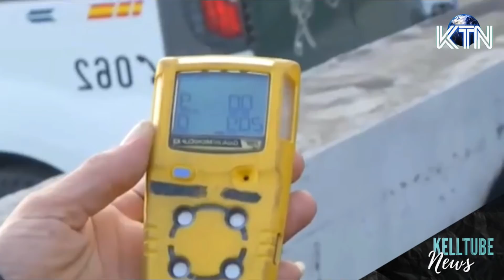🌋Vulcão CUMBRE VIEJA está RECARREGANDO energia? La Palma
Novo alerta dos especialistas deixa moradores de cidade em La Palma preocupados, fluxo de lava aumenta nas últimas horas, vulcão Cumbre Vieja pode estar se recarregando diz especialistas. Olá pessoal, vamos a mais uma atualização, sobre La Palma e o Vulcão Cumbre Vieja.